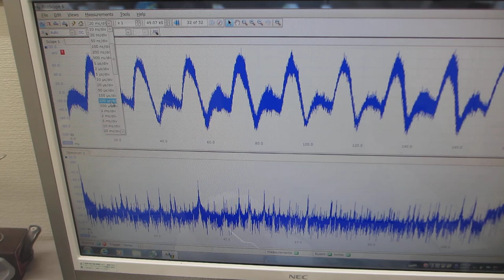超音波プローブの製造技術 Ultrasonic Probe Manufacturing Technology （超音波システム研究所 ultrasonic-labo）